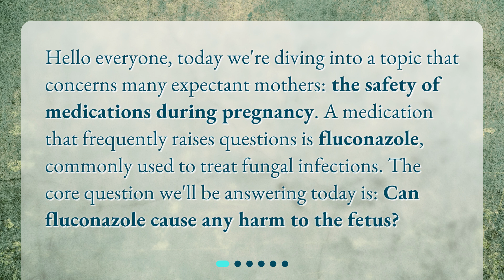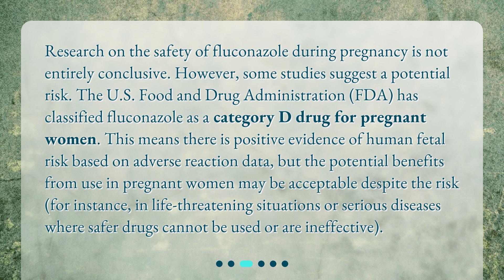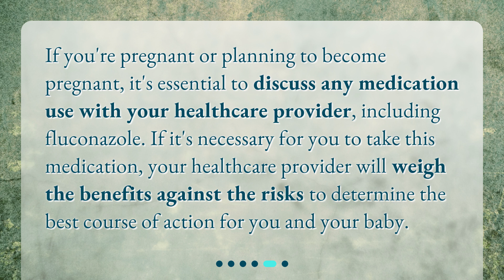Can fluconazole cause any harm to the fetus?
Can Fluconazole Harm the Fetus? Unraveling the Facts • Expectant mothers, listen up! Worried about the safety of medications during pregnancy? In this video, we tackle the burning question on every mom's mind: Can fluconazole harm the fetus? From what it is, to the risks associated with it, and precautions to take, we unravel all the facts you need to know. Don't miss out on this essential information - hit play now!

00:00 • Can fluconazole cause any harm to the fetus?
00:26 • What is Fluconazole?
00:46 • Is Fluconazole Safe During Pregnancy?
01:24 • What are the Risks Associated with Fluconazole?
01:54 • What Precautions Should I Take?